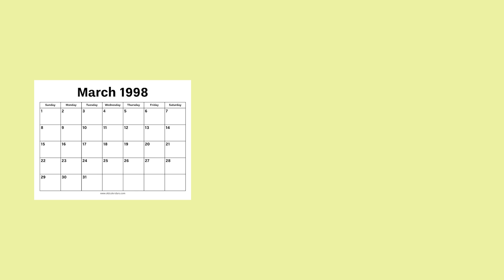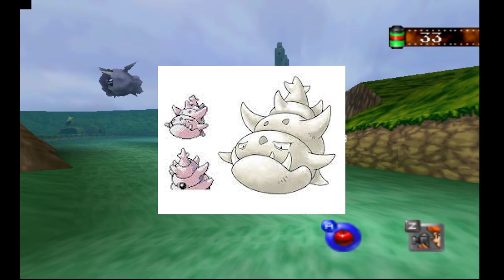59 Gaming's Favorite Pokemon! - Top 10 Pokemon Snap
59 Gaming's Favorite Pokemon! - Top 10 Pokemon Snap - Tystra Daisetsu and Bradical have scoured through all 63 Pokemon in Pokemon Snap and come up with their favorites! Today 59 Gaming is going over the best of the best in the lead up to the new Pokemon Snap game coming to the Nintendo Switch! They're here with 59 Gaming's favorite Pokemon in Pokemon Snap on the N64. It's the top 10 Pokemon Snap Pokemon, but there's plenty of fun to go around!

Don't forget to catch Goresh playing new Pokemon Snap over on Twitch when it releases!